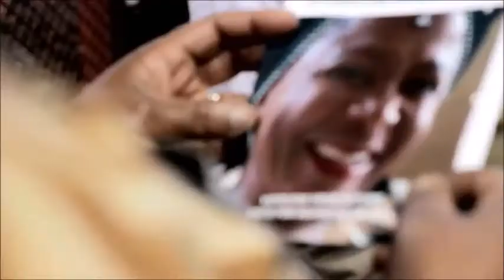Leadership - Agang SA (short)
Learn more about Agang SA's leader, Mamphela Ramphele (MAR). You can also watch the full three-minute film